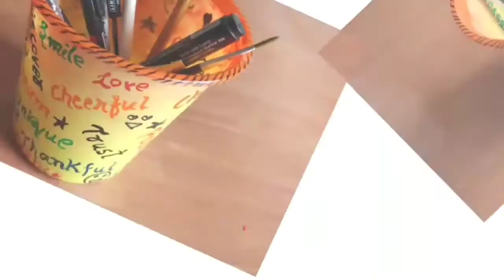Easiest DIY Organizer from Waste | DIY Organization Ideas | Minu Arts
Today I am making this DIY Organization box/container. You can also try this fun way of reusing the waste items.

These videos are not any tutorial videos but still, I hope you all learn something after watching them. All your comments are most welcome.